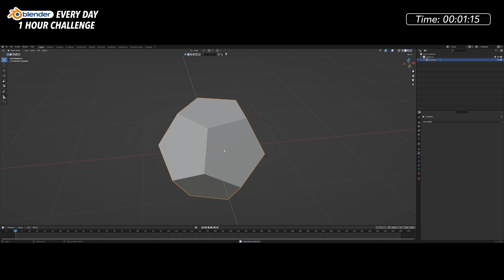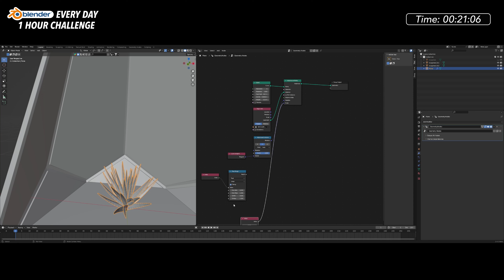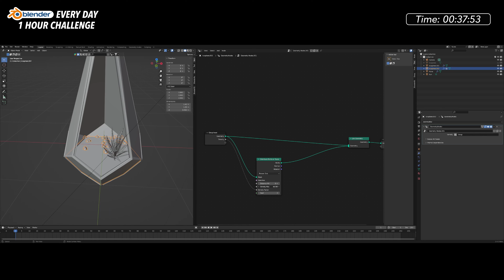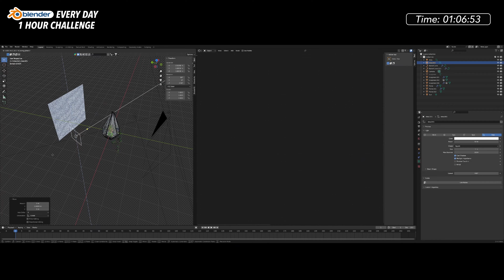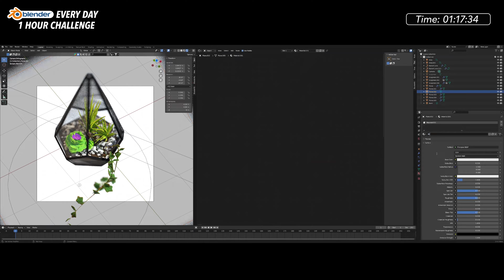Procedural Plants with Geometry Nodes - Blender Every Day #324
It's fun to make a wide variety of things very quickly with Geometry Nodes, seeing how fast we can develop complex looking objects and scenes with just a few nodes and a touch of modeling.

My mother-in-law loved these little terrariums. Her health took a turn for the worse and this one is a tribute to her.